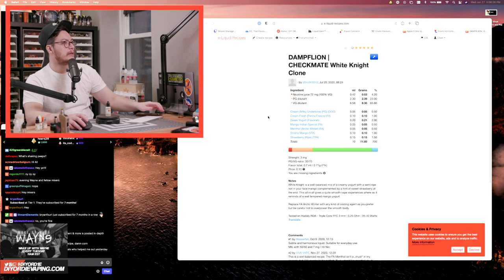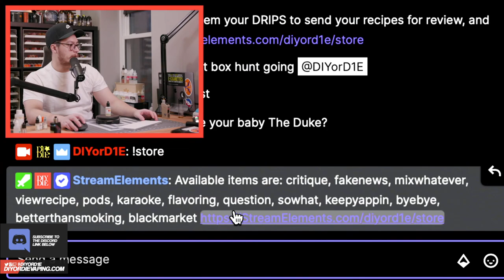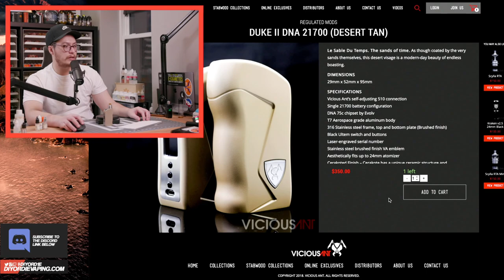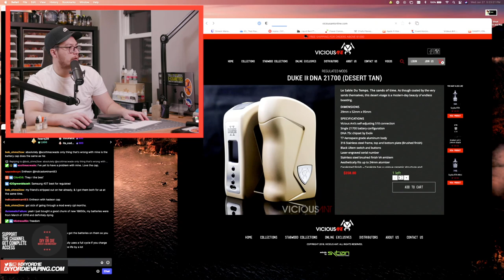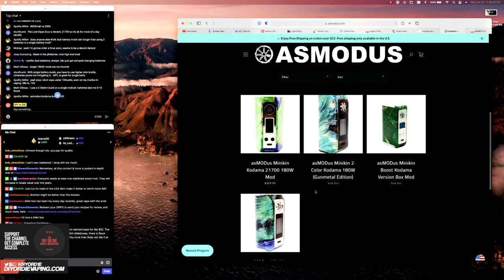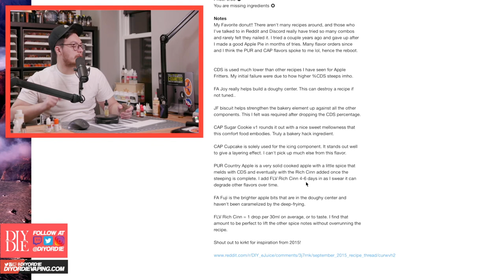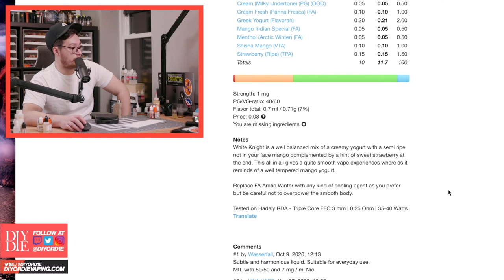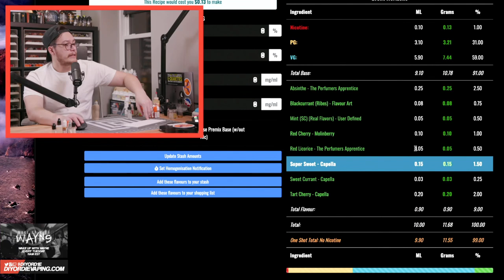3 Recipes & VA Duke II | Midweek Critique